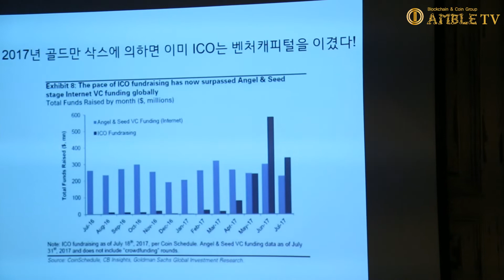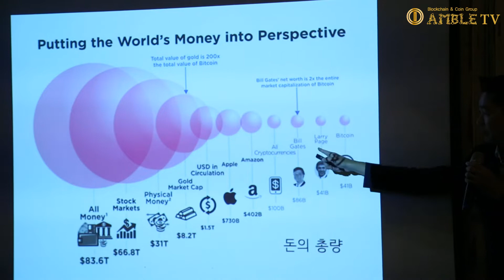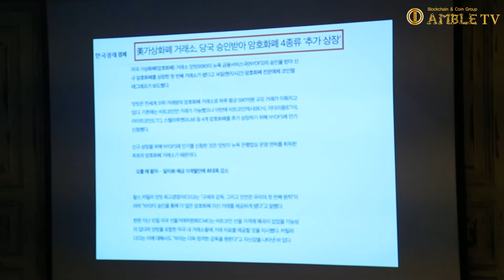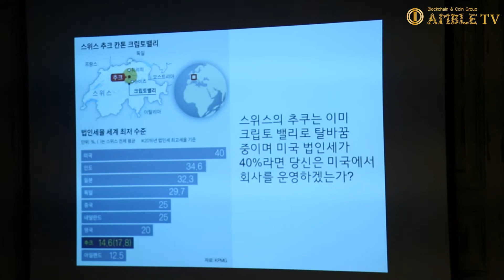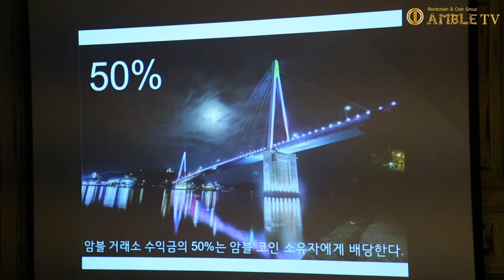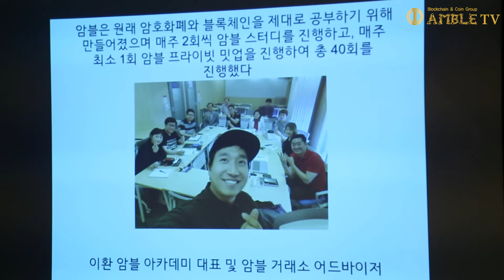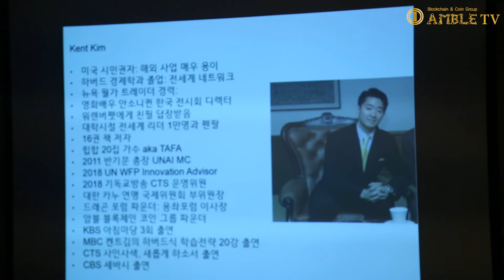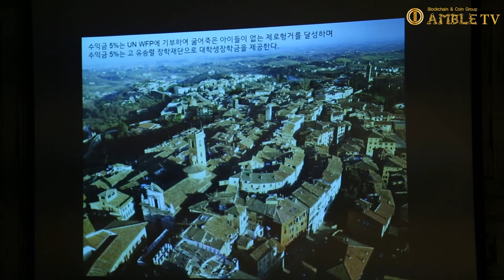AMBLE TV-About Establish AMBLE COIN Exchange Shop in Overseas-KENT KIM